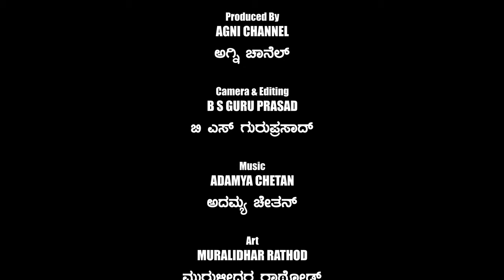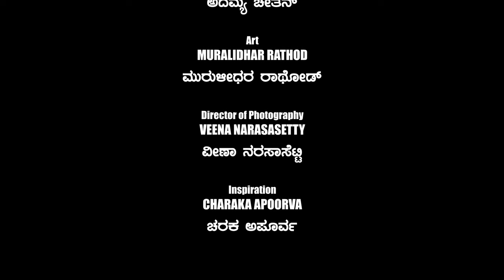230 - ಕಾರ್ಯಕರ್ತರನ್ನು ಕಡೆಗಣಿಸದಿರಿ - ಅರ್ಧ ಶತಮಾನದ ಜಾಡಿನಲ್ಲಿ...